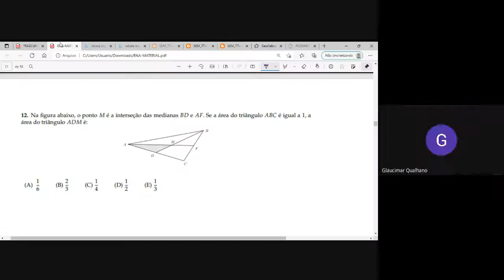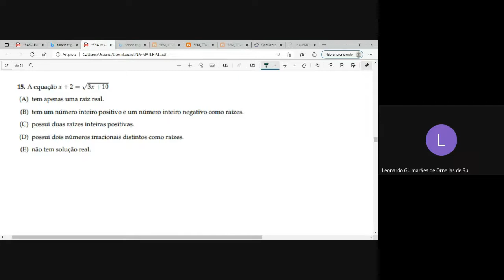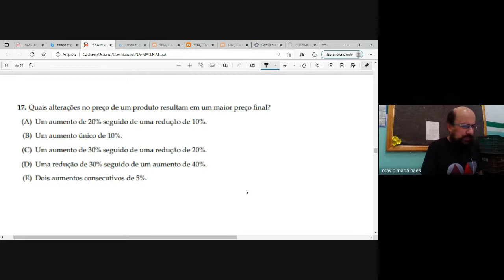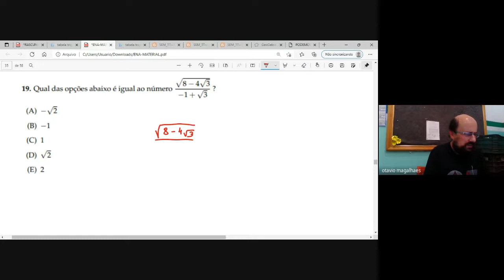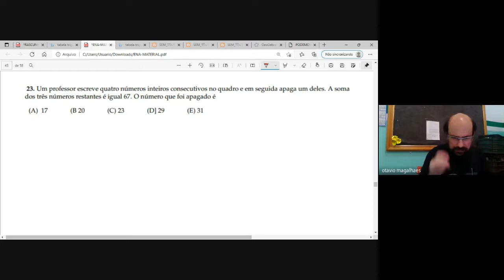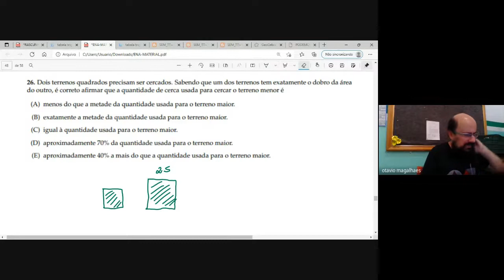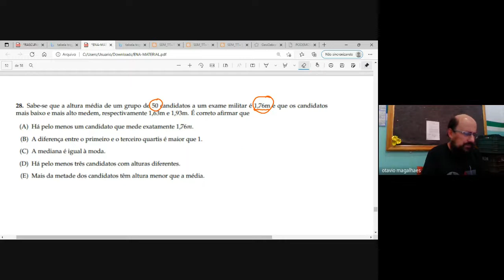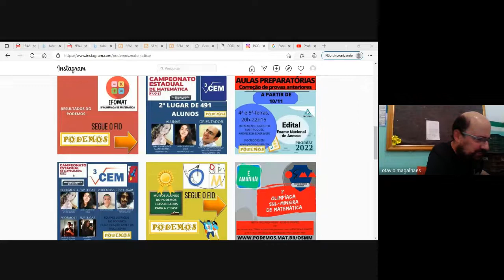EXAME NACIONAL DE ACESSO - ENA - PROFMAT - 2021 - QUESTÕES 12 A 26